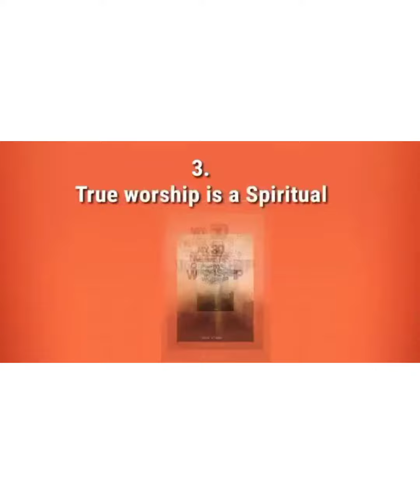My Reading Corner #4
Hello!
Welcome to my Reading Corner💃.

Today, Melissa will be reading Nugget 4.
We worship God through All (not some) seasons of life

Kindly join us for 3minutes only!

Get your copy of the book My 30 Nuggets on True Worship here and let's enjoy reading together shall we?